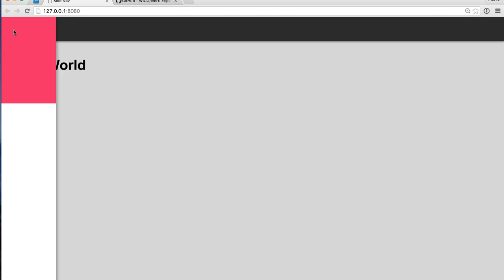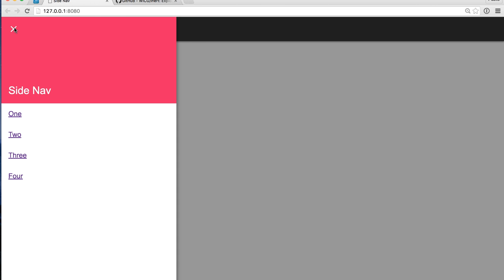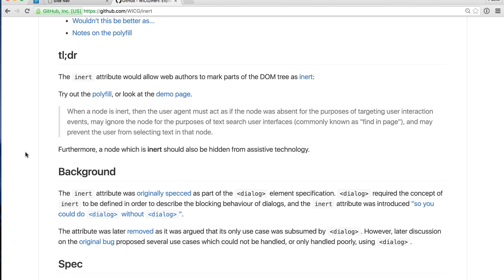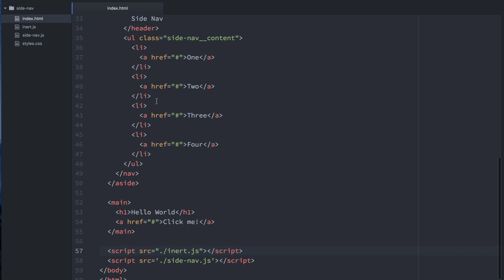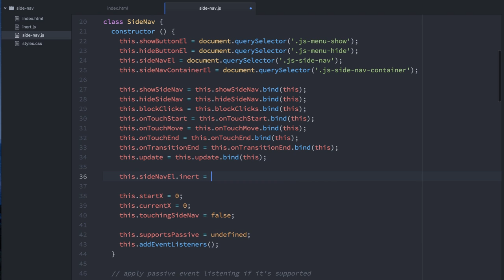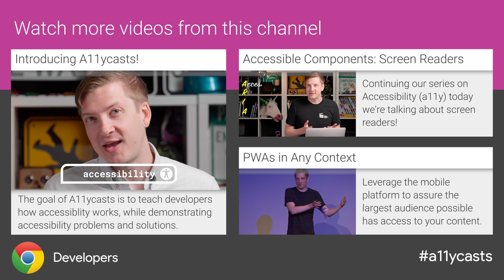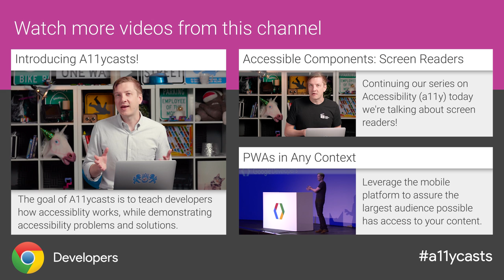Inert Polyfill -- A11ycasts #02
Keyboard focus is crucially important for both motor impaired users, and visually impaired users relying on a screen reader. One common UI mistake is to leave elements in the DOM that are offscreen but still contain focusable children. A responsive side nav is a classic example.

So in today's episode we'll look at how we can solve this common gotcha with a new proposed HTML attribute: inert! Using the inert attribute you can take an entire tree of elements out of the tab order and the accessibility tree. It's an awesome feature that's totally missing from the web platform today, but we're working to change that!

In the upcoming episodes we'll take a step back and explore the underlying concepts around focus and how it works in the platform, but if you're eager to play around with inert today you can find the polyfill up on GitHub. Enjoy!